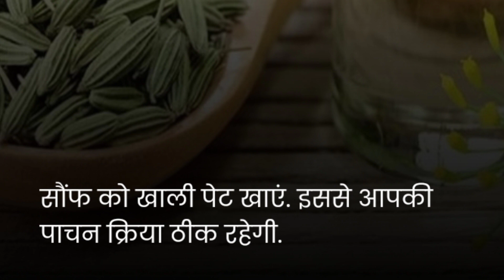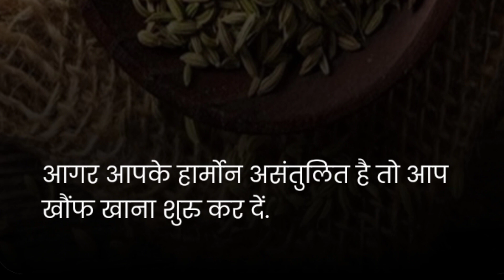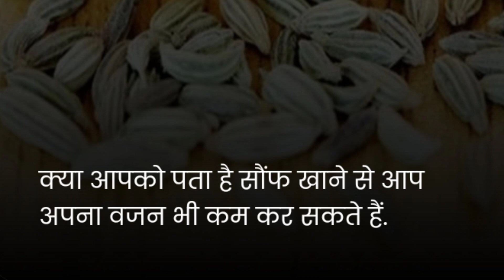सौंफ खाने के फायदे healthy ayurveda 💯💯💯health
health
sharirik upay
healthy food
healthy body
healthy lifestyles ayurveda
ayurvedic upaye
ayurvedic tips
fruits khane ke fayde
healthcare
healthy tips
healthy
song khane ke fayde